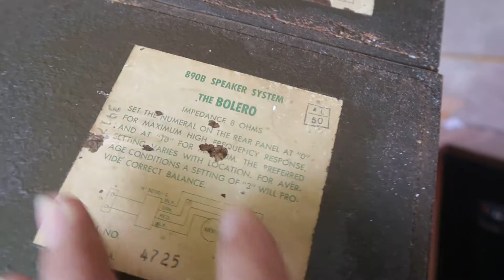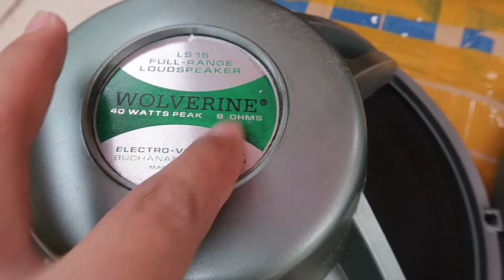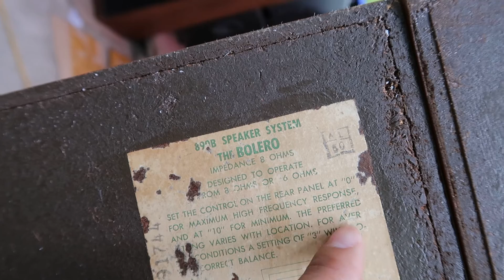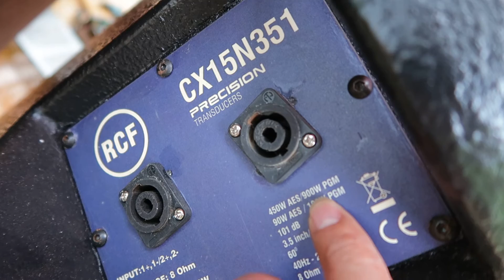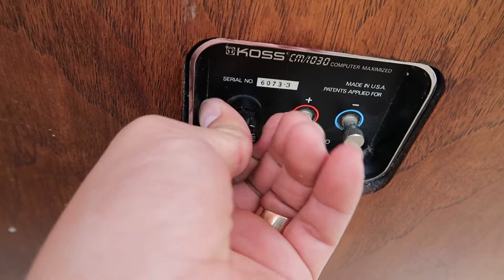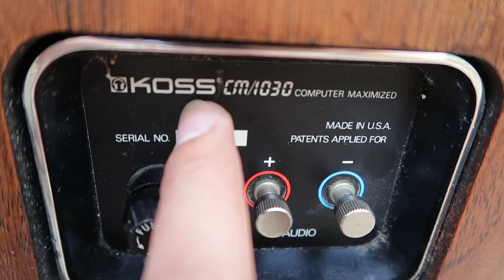Ngắm các em thôi đã thích rồi lh 0911169961